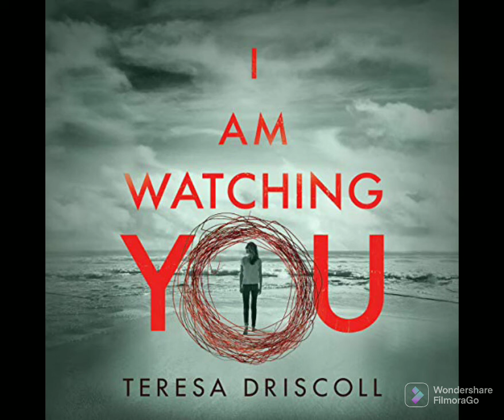I am watching you By Teresa Driscoll audio. English version Audiobook. chapter 5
credits : Author - Teresa driscoll